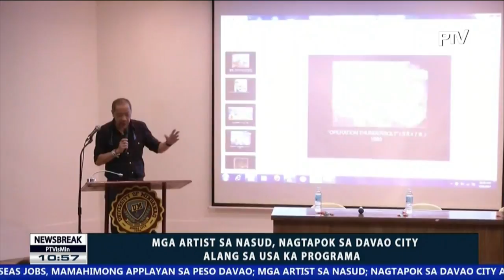NEWS BREAK: Mga artist sa Nasud, nagtapok sa Davao City alang sa usa ka programa